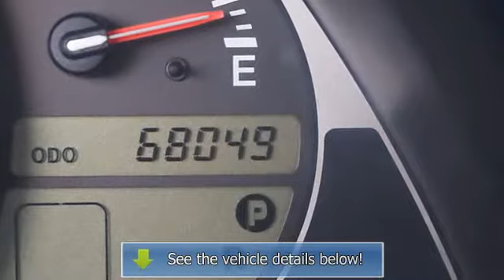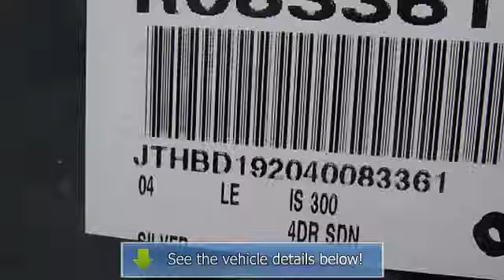2004 Lexus IS 300 - AOW - Select - Fort Lauderdale, FL 33311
AOW - Select
2980 West Oakland Park Blvd

For Sale: 2004 Lexus IS 300
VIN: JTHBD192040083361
Engine: 6 Cyl.
Drivetrain: RWD
Transmission: Automatic
Mileage: 68,042
Color: Silver (exterior) Black (interior)

Features:
-New Arrival- High Intensity Headlights, and Cruise Control -NHTSA 5 Star Crash Test Rating!- This Silver 2004 Lexus IS 300 300 is priced to sell fast! AOW Select Oakland prides itself on value pricing its vehicles and exceeding all customer expectations! The next step? Give us a call to confirm availability and schedule a hassle free test drive!